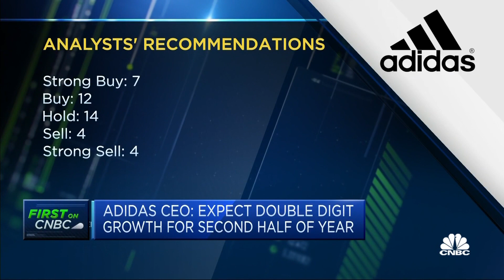Adidas CEO on Kanye West dispute: 'We have a fantastic relationship'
Kasper Rørsted, CEO of Adidas, addresses the reports of Kanye West accusing the company of hosting Yeezy Day without permission, disputing rumors of any legal action.